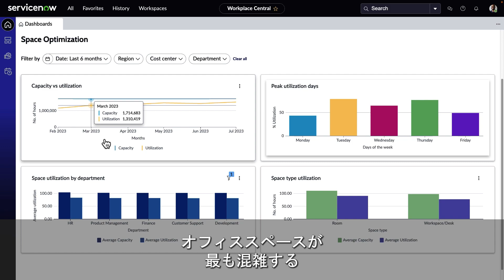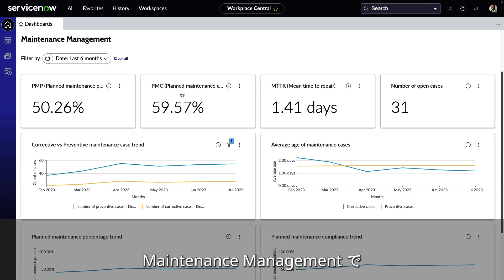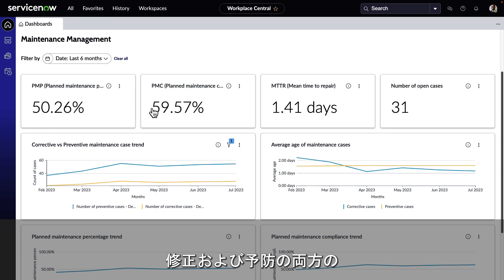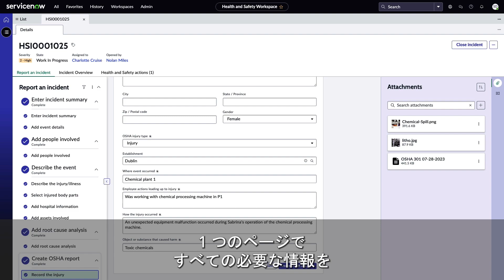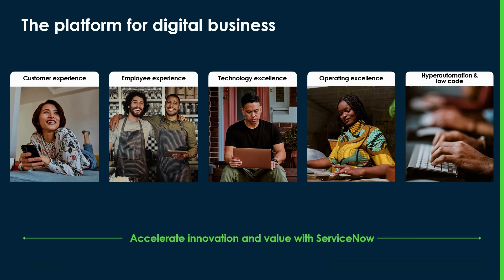【Demo】スペースプランニングと利用の最適化 - ServiceNow Workplace Service Delivery